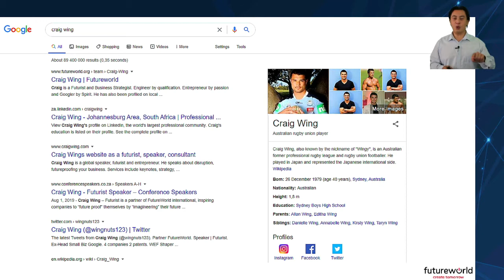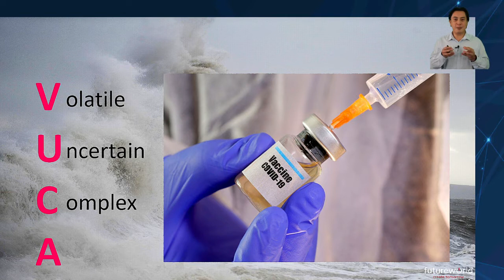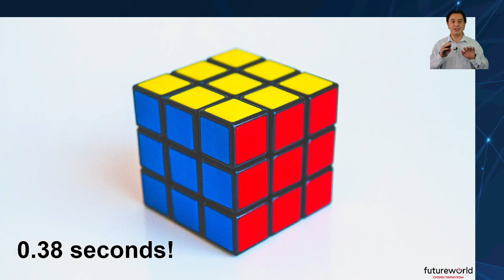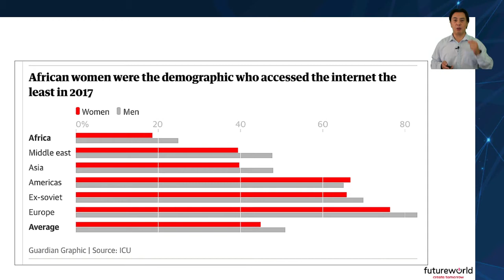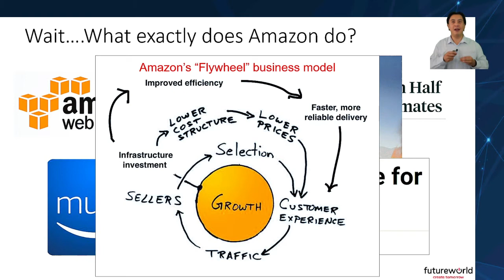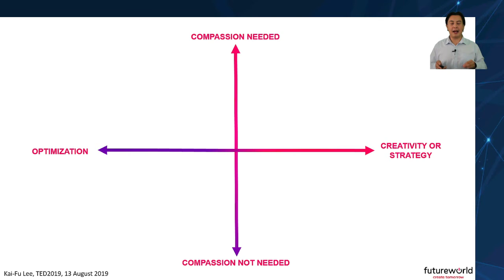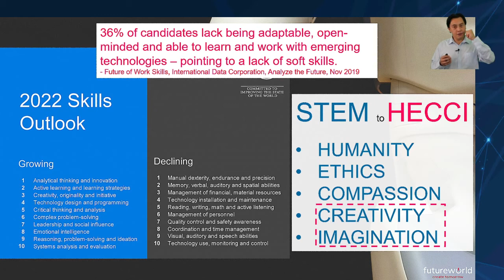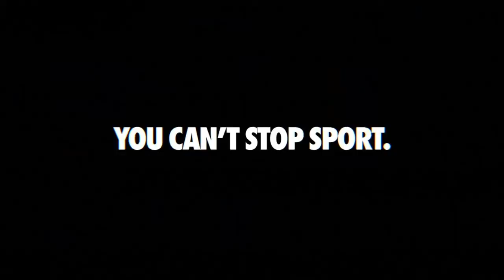4Sight Converge Summit Keynote - Craig Wing - Into the Future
to view this 20x hours of education presentation on OT & IT & BE Converge caused by Digital Transformation everywhere around us.

The world had never moved this quickly and will never move this slowly again! In a rapidly changing VUCA (Volatile, Uncertain, Complex, Ambiguous) world what we think was fiction is very quickly

Craig Wing
Guest Presenter - Future World at Future World
Craig has two Masters degrees in Engineering (MSc) and Business (MBA), two provisional patents, four companies started, including a non-profit in Silicon Valley, has helped 1000 entrepreneurs and developed 50,000 websites in one year (one every ten minutes). He is a World Economic Forum Global Shaper, Mail and Guardian Top 200, disruptive innovation speaker at TEDx, and was profiled at the Clinton Global Initiative. He was the youngest graduation speaker at the University of Johannesburg and facilitated the 10th BRICs summit on the Fourth Industrial Revolution with H.E. Presidents Xi, Putin, Ramaphosa, and PM Modi in attendance.